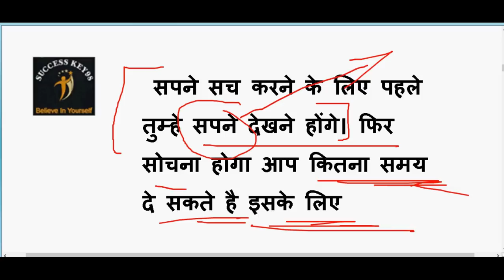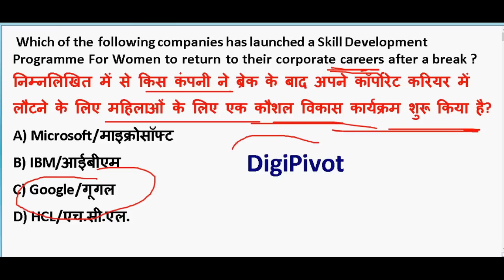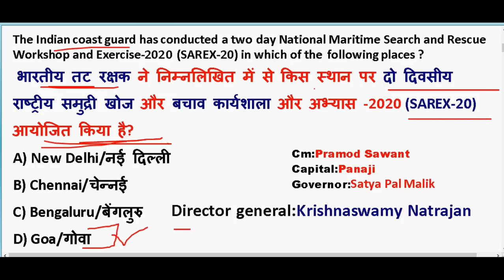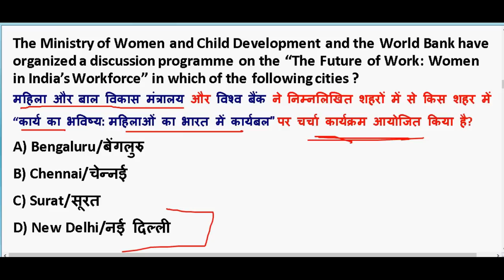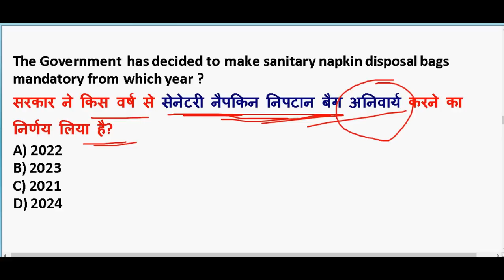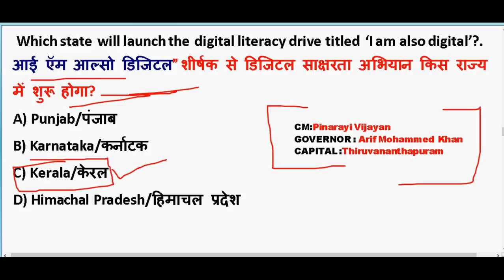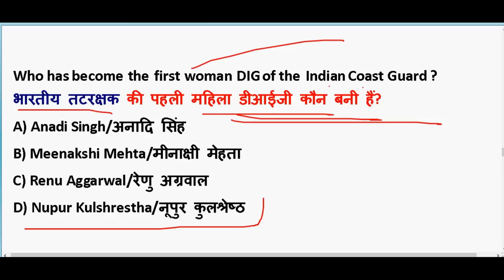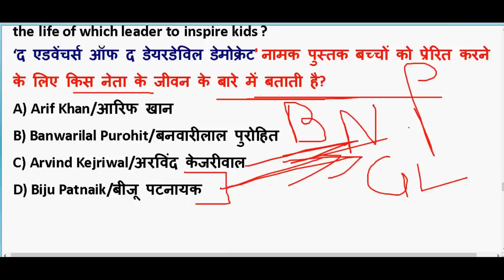26 March 2020 Current Affairs in hindi | Current affairs 2020 important questions | Rrb ntpc 2020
26 March 2020 Current Affairs in hindi | Current affairs 2020 important questions | Rrb ntpc 2020

GENERAL SCIENCE  : 2 pm

GS TOP 40 QUESTION : 4.00 PM

MATH CLASS (Crash Course ) :6.00 PM

Static Gk :8 PM

2020 imp current affairs in hindi

20th march 2020 current affairs